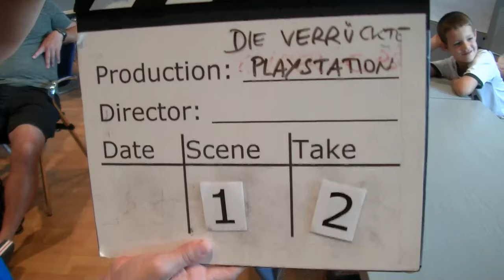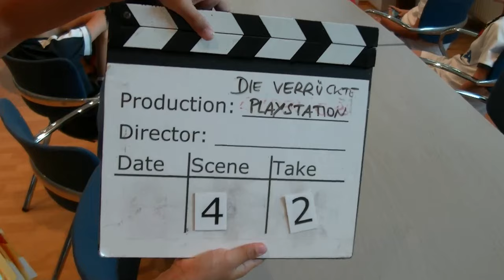Die verrückte Playstation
Ein Film der Aktiv-Camp-Kids in Stadlau am 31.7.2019